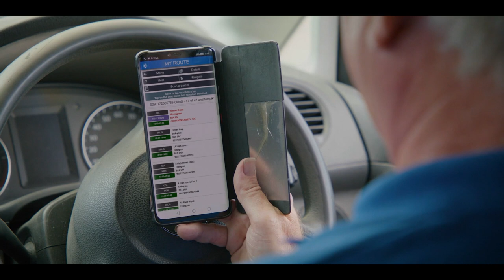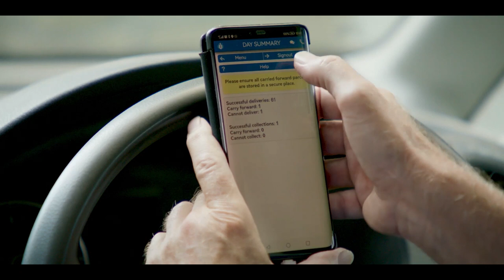A Day in the Life of an Evri Courier